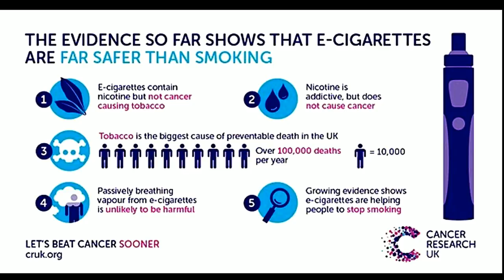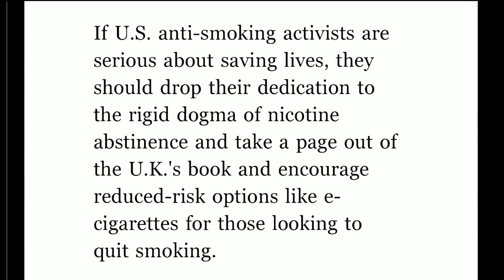The vApe Team Episode 122-When Bears Attack